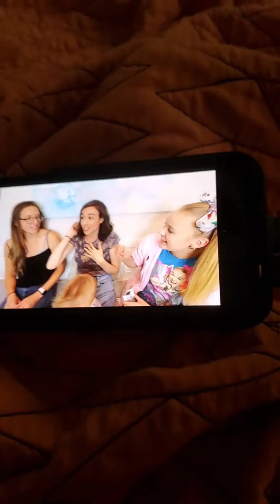March 15, 2020